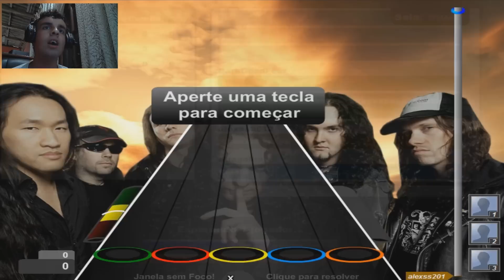Guitar Flash - Se matando no multiplayer - Dragonforce- Noobs..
Eae pessoal! Trazendo mais uma vez Guitar Flash multiplayer!
Com gui e o thiago
Jogamos dessa vez só uma música, que foi Heroes Of Our Time do Dragonforce
Skype do pessoal:
Alexss: alexsswesker
Shane: shanewolf22
Guilherme: darkdead.fear